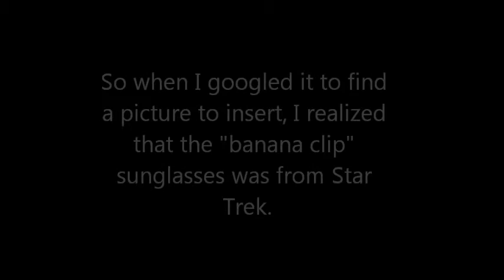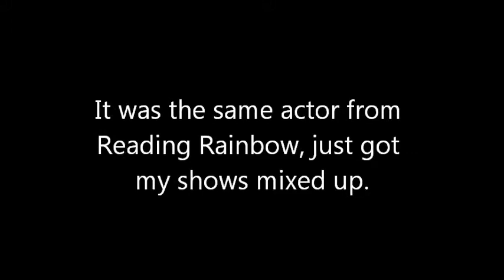Top 10 Childhood TV Shows Tag!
List your Top 10 Favorite Childhood TV Shows and don't forget to mention what year you were born.

Thanks girls - I had so much fun reminiscing!!